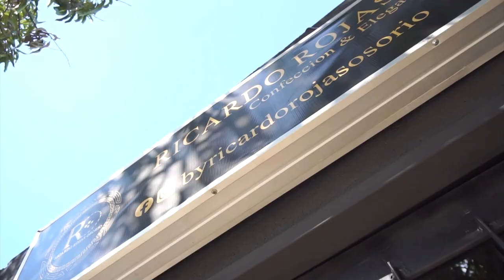CAPTURADO HOMBRE POR ACCESO CARNAL VIOLENTO AGRAVADO